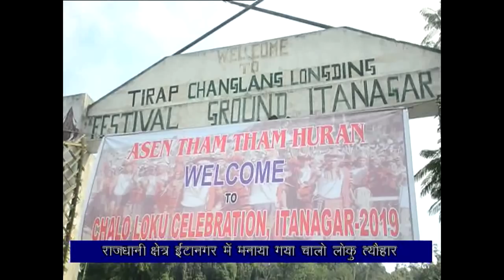Arunachal Samachar 25 11 19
Governors' conference concludes with focus on tribal welfare, education and ease of living.
CM Pema Khandu inaugurates the headquarters of 5th Indian Reserve Battalion in Pasighat
# The Socio-religious festival of Nokte Tribes  Chalo-Loku is being celebrated all over the state